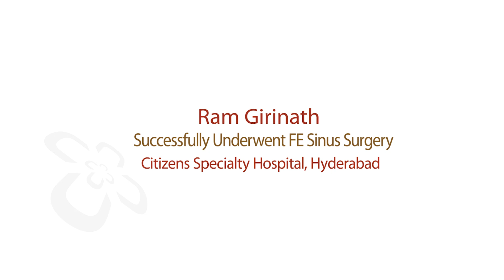Patient Success Stories: Underwent FE Sinus Surgery at Citizens Specialty Hospital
Watch our patients' stories and learn more about their experience at Citizens Specialty Hospital, Nallagandla-Hyderabad